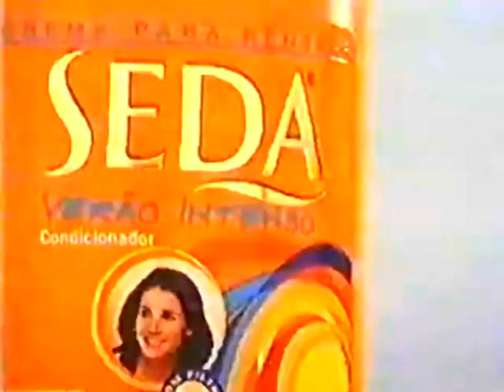Seda Verão Intenso "Swimming / Bomb" 30s - Brazil, 2002